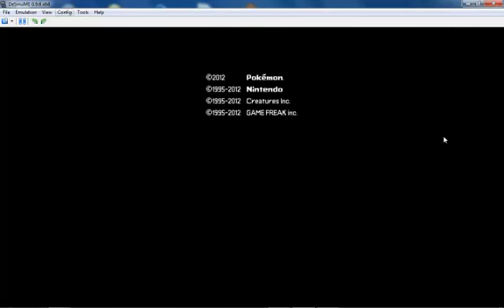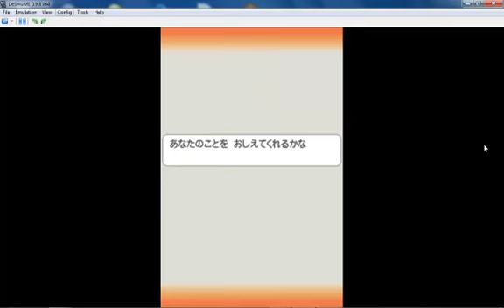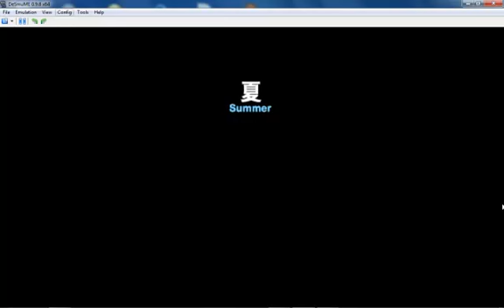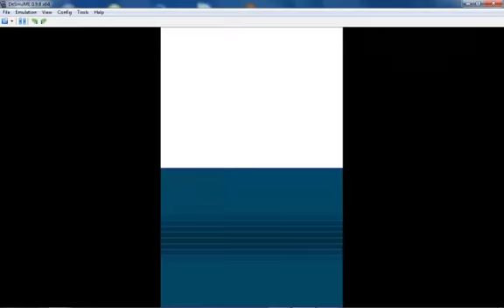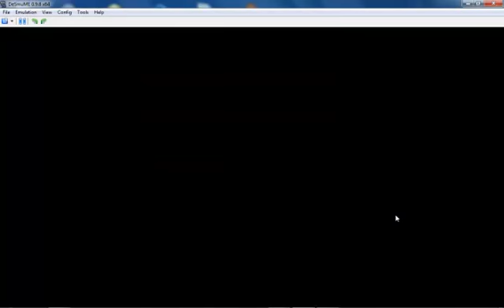★Pokemon White 2 - Walkthrough Part 1 - Here Starts the Journey!★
This Is The Reupload Of My Pokemon White Version 2  walkthrough